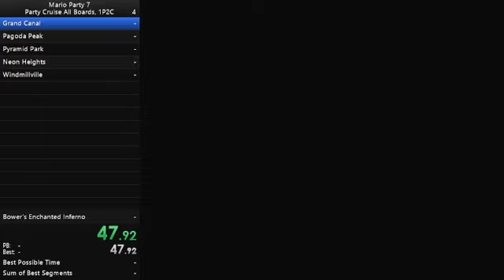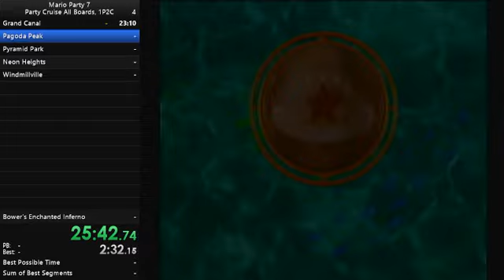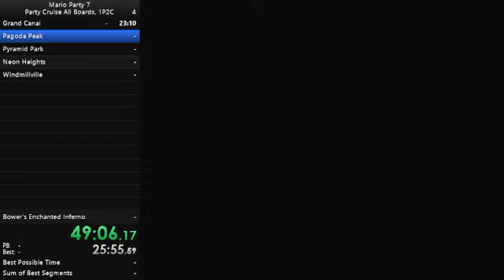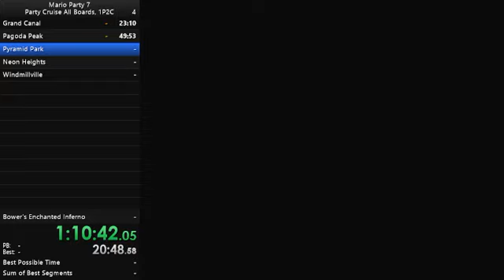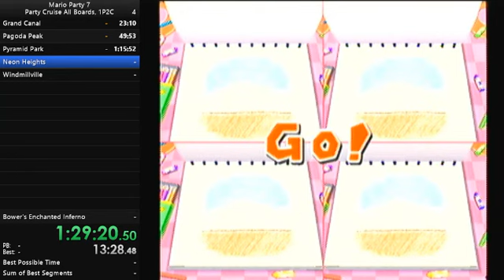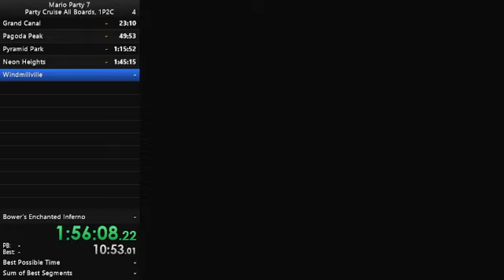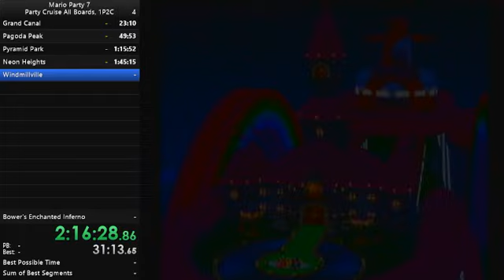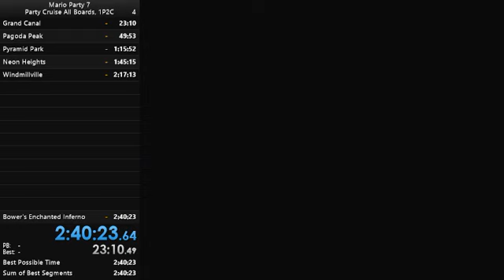Mario Party 7 All Boards 1P2C, Weak 2:40:23 [WR]